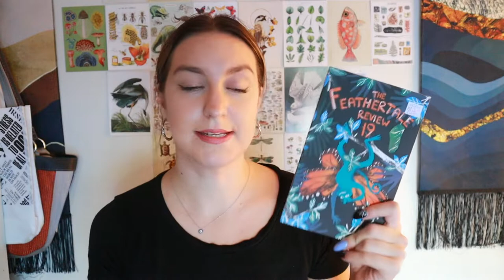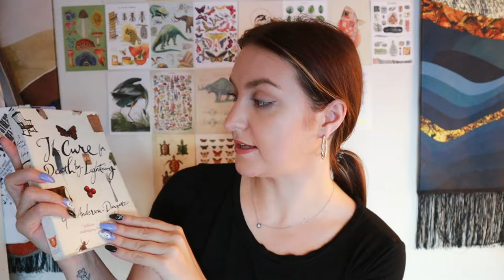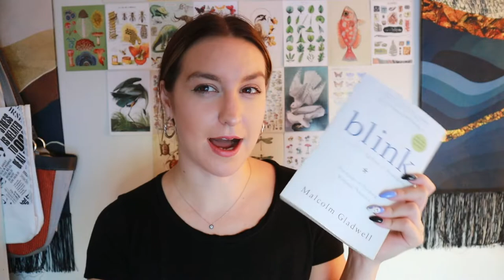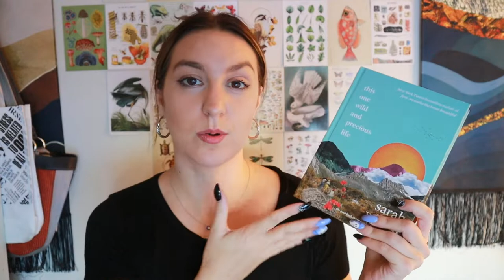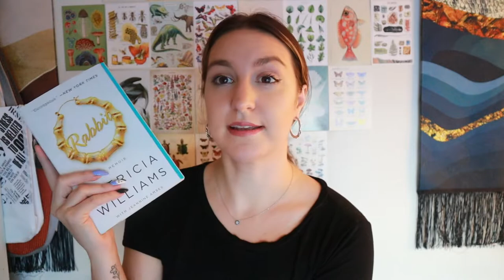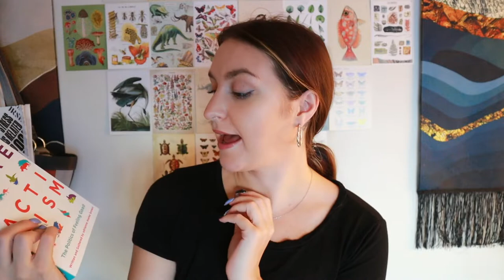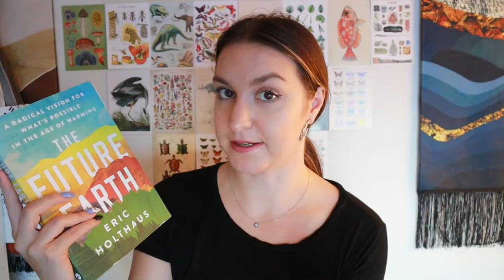ALL MY TBRs 2022 - book list - vlogtober 2022 - to be read pile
ALL MY TBRs 2022 - book list - vlogtober 2022

Canon Powershot SX620 HS
Canon EOS M50
My GoPro
Ring Light